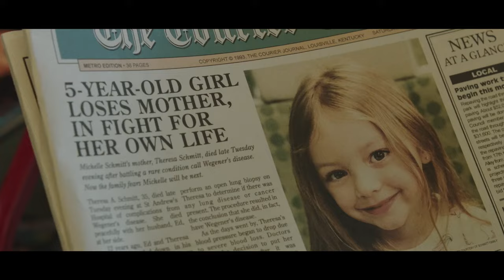Ordinary Angels (2023) Official Trailer #2 - Hilary Swank, Alan Ritchson, Nancy Travis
Based on a remarkable true story, ORDINARY ANGELS centers on Sharon (Hilary Swank), a fierce but struggling hairdresser in small-town Kentucky who discovers a renewed sense of purpose when she meets Ed (Alan Ritchson), a widower working hard to make ends meet for his two daughters. With his youngest daughter waiting for a liver transplant, Sharon sets her mind to helping the family and will move mountains to do it. What unfolds is the inspiring tale of faith, everyday miracles, and ordinary angels.